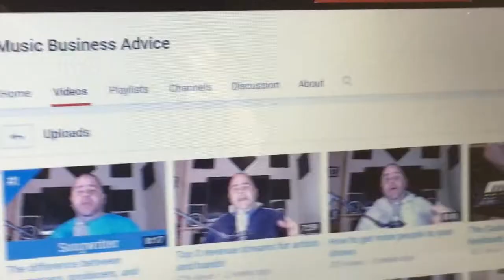Stop blaming others! Music Business 101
Some indie artists and bands like to blame everyone else but themselves, because they are not successful with their music.